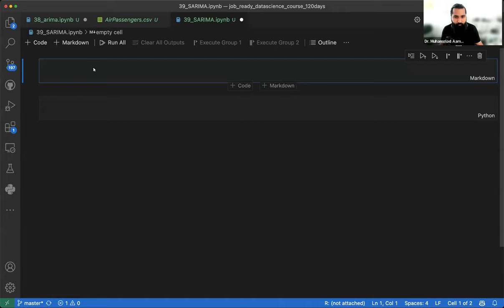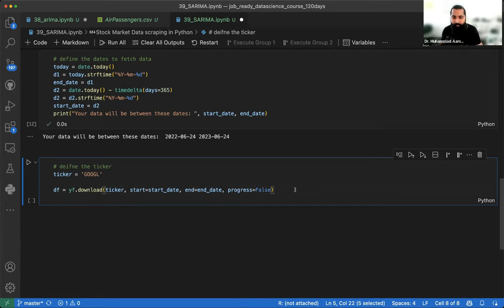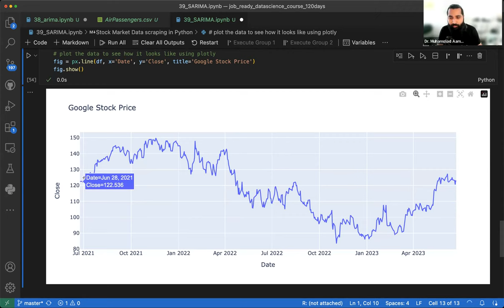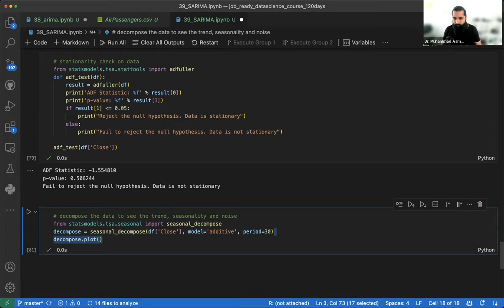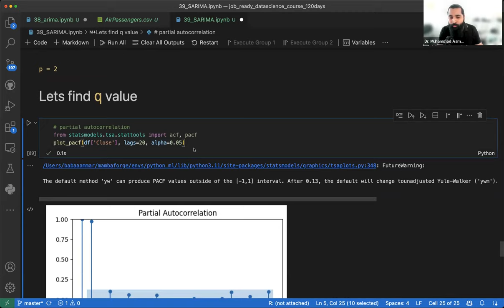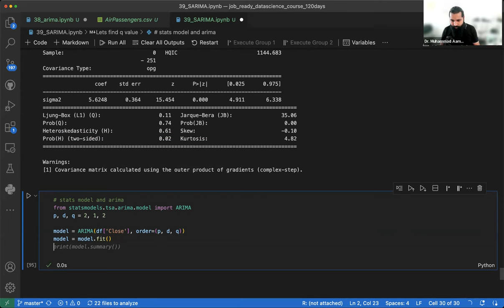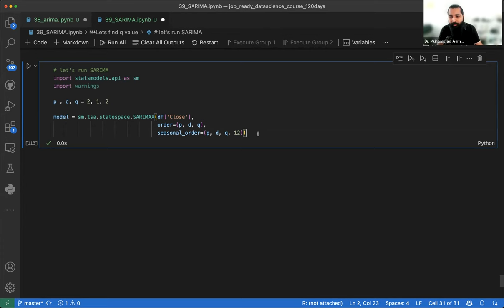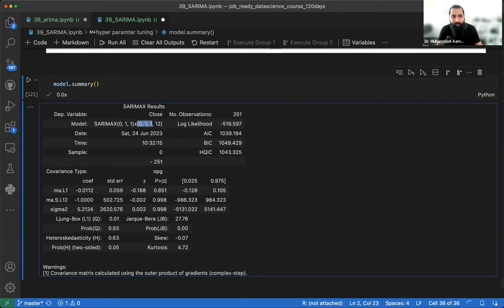ARIMA, SARIMA, SARIMAX in python complete project